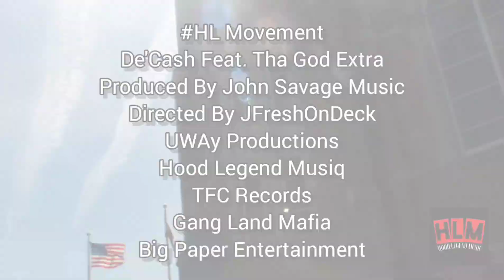HL "Movement" x De'Cash Feat. Tha God Extra x Directed By JFreshOnDeck (Prod. By John Savage Music)